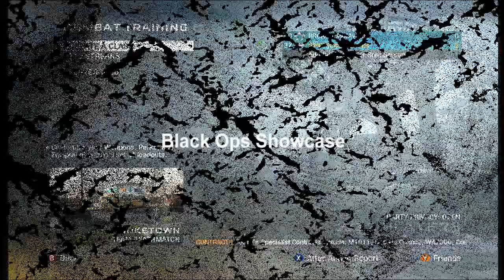Black Ops Showcase- The Skorpion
Our first official video woop! The brothers Sanctus (myself) and Avalon demonstrate how overpowered (and fun) the Skorpion smg can be when used a certain way in Call of Duty: Black Ops. We hope you enjoy!